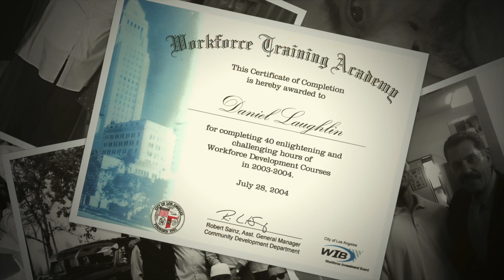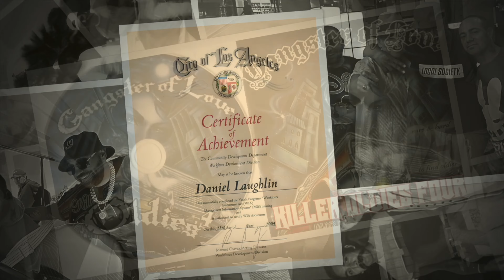The Ethics That's The Way Love Goes - Gangster of Love Music 🎶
IN LOVING MEMORY OF BIG DANNY LAUGHLIN - HOURS OF 🎼 SUPERIOR SOUL, OLDIES, & DOOWOPS BY THE GANGSTER OF LOVE aka BIG DANNY R.I.P (FEB.28.1952 - MAY.06.2023)